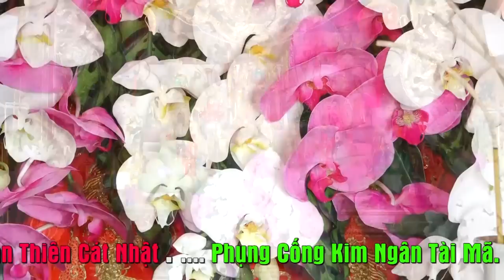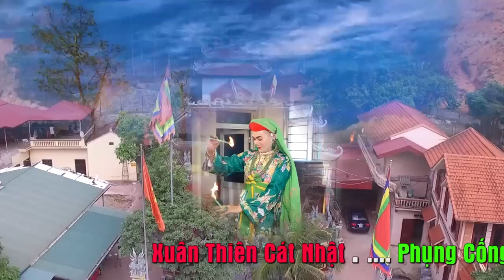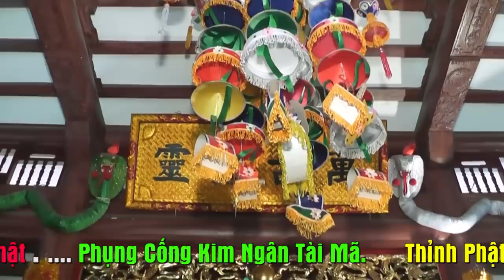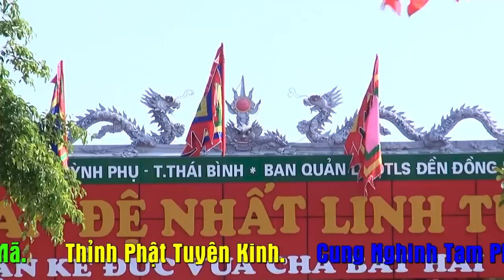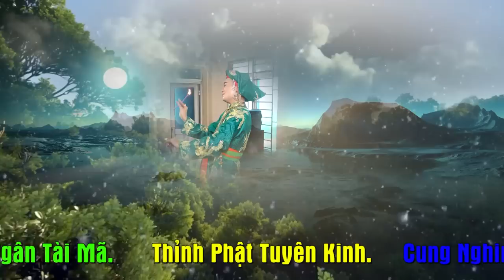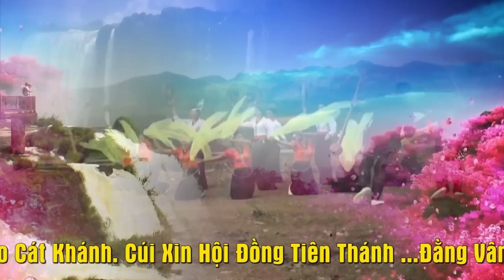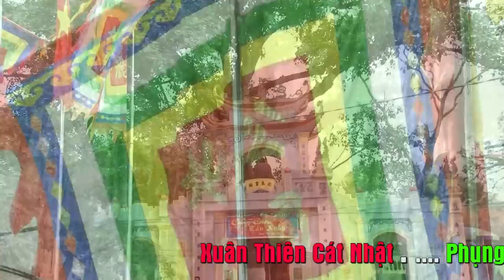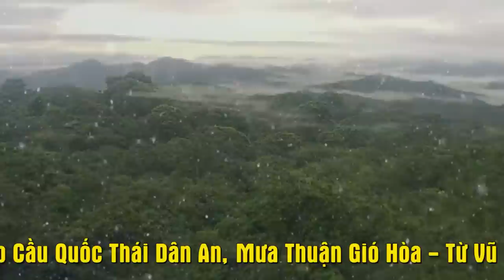Tinh Hoa Đạo Mẫu. Đàn Lễ Nhập Hạ. Đồng thầy Lê Trần Tiến Loan Giá tại bản điện.hầu bóng 2019